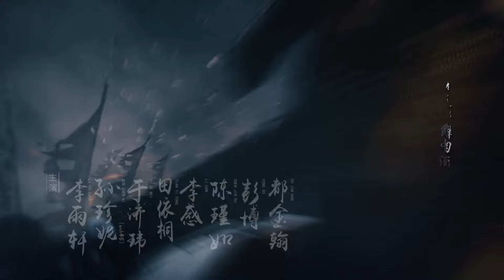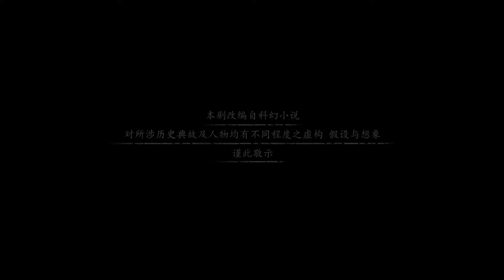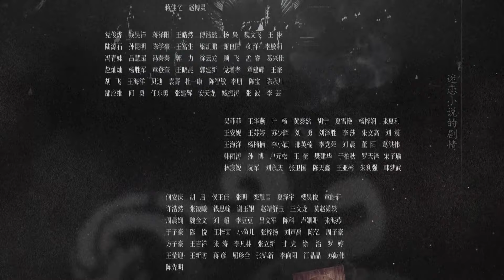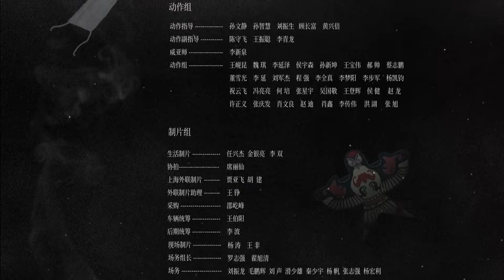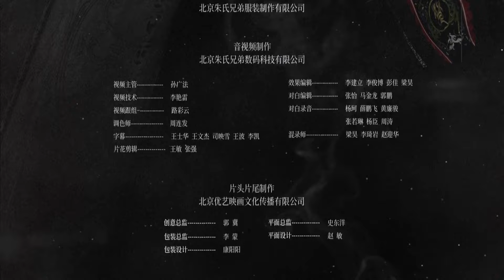【muti subs】古装穿越史诗 | 如神 第35集 | 秦汉兵仙与穿越来的懵懂少女大战各路势力 （欧豪,女神唐嫣,张丹峰,海玲,乔振宇,张睿）-好看电视剧/历史/战争/玄幻